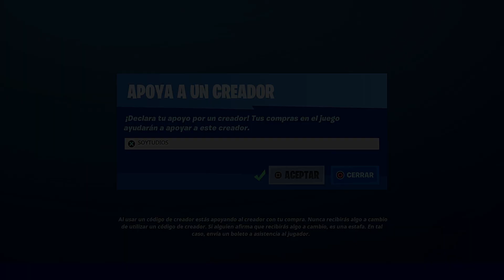LOTE CASILLERO DE PULGA & DESHECHO *NUEVO ESTILO* NUEVA TIENDA 28.3.2021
Usa el Código "SOYTUDIOS" en la Tienda de Fortnite, te lo agradezco muchísimo❤.